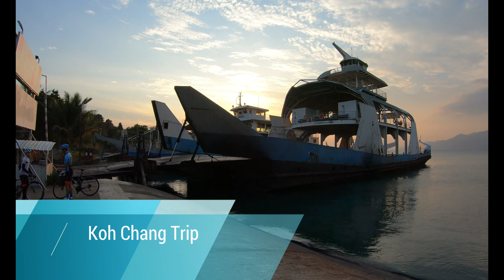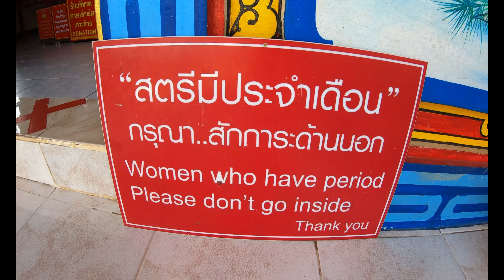Koh Chang island trip 2019 4k Gopro Hero 7 Black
Just a clip i made with my gopro hero 7 black to test the new different functions like timewarp and hypersmoth in 4k resolution.

You can follow me around the island where I swim at a waterfall.

Film some fish swimming around in crystal clear water.

Visiting a Chinese temple.

watching wild monkeys running around.

Hanging on the beach and watching fire shows.

everything on the island Koh Chang all in amazing Thailand 2019.

visiting some nice places. Follow me on the trip and comment on what you think.

Music

Music & Arrangement : Gjorgjievski Marjan
Mix & Mastering : Gjorgjievski Marjan
Marketing Manager : S.Teov

Free Reggae Type Beat prod By OG Beatz
King Lion - Instrumental Reggae

4k
koh chang
thailand
thai
siam
island
beach
road trip
timewarp
hypersmooth